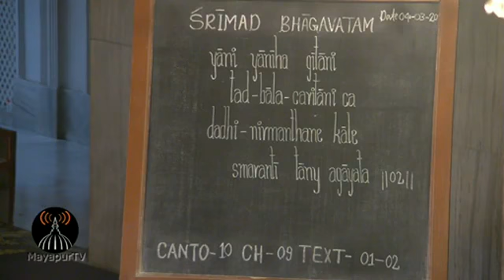Bhawatam Class of Bhakti Madhurya Govinda Goswami